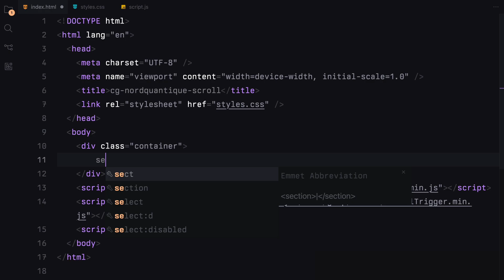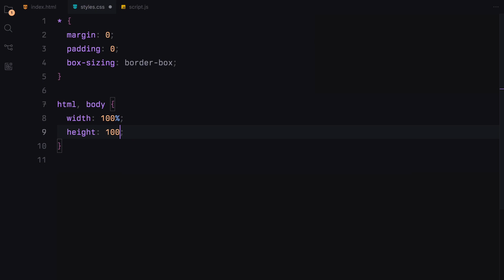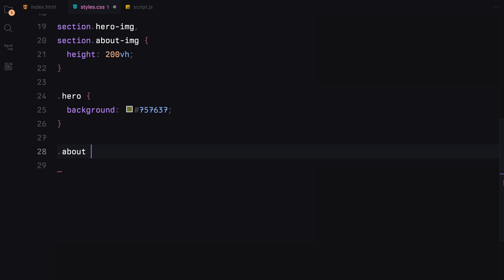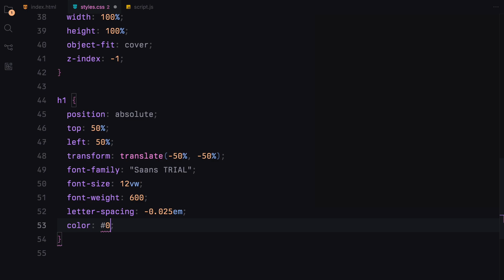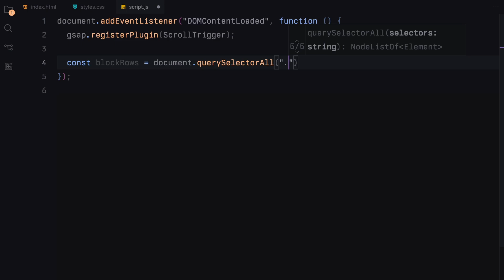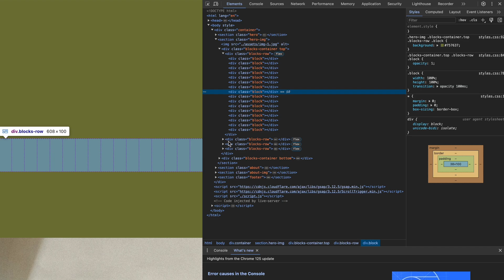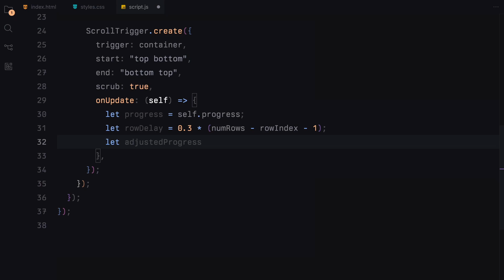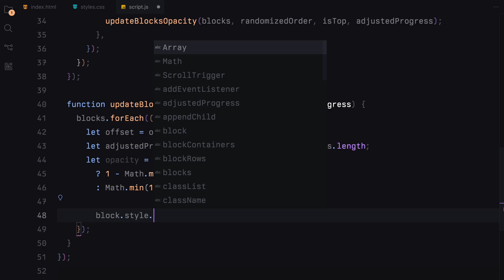I Took On The Awwwards SOTD Scroll Animation Challenge (ScrollTrigger)